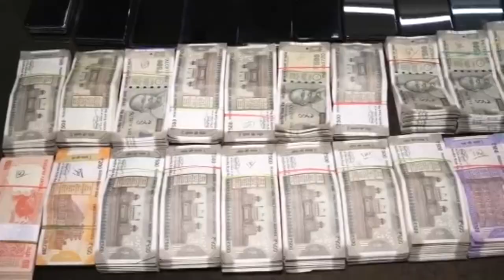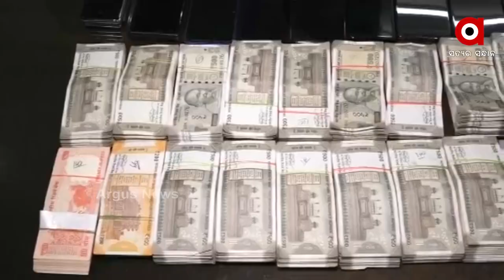ଅନଲାଇନରେ ଖେଳର ବାଜି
ପୁଣି ମାତିଲେଣି ଆଇପିଏଲ ବୁକି। ଲକ୍ଷ ଲକ୍ଷ ଟଙ୍କା ବାଜିରେ ଲଗାଉଛନ୍ତି ଯୁବପିଢ଼ି। ବ୍ରହ୍ମପୁରରୁ ବିଦେଶ ଲିଙ୍କ ସହ ଚାଲିଛି ଡିଲ। ଅନଲାଇନରେ ଖେଳର ବାଜି। ବିଦେଶରେ ସଟାବାଜି ଆଇନ ସମ୍ମତ ହୋଇଥିବା ବେଳେ ଆମ ଦେଶରେ ଏହା ଆଇନ ସମ୍ମତ ନୁହେଁ। ତେଣୁ ବାଧ୍ୟ ହୋଇ ବିଦେଶ ୱେବସାଇଟର ସାହାର୍ଯ୍ୟ ଲୋଡୁଛନ୍ତି ଆମ ଦେଶ ତଥା ରାଜ୍ୟର ଯୁବପିଢି।